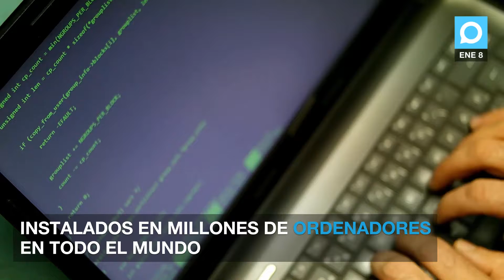Apple admite el fallo de sus procesadores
Apple ha confirmado que todos sus sistemas Mac y dispositivos iOS están afectados por las vulnerabilidades Meltdown y Spectre, presentes en la mayoría de procesadores modernos del mercado. La compañía ha asegurado que no se han detectado ataques contra sus productos basados en estos ‘bugs’, y ha lanzado las primeras actualizaciones de seguridad.